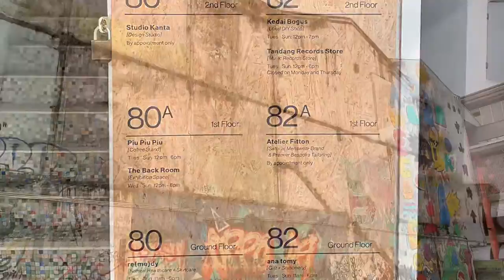Kampung Attap, Kuala Lumpur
Kampung Attap, a pre-Merdeka village, is no regular village. No wooden houses here. No farming land either. Instead, very old govt offices and quarters still stand strong here.

Pentago House dates back to 1912 and it was owned by one of Loke Yew’s sons. Loke Yew was one of the richest men during the British Malaya era.

The Zhongshan building is one of the major attractions in Kampung Attap. Built in the 1950s, it used to be a home for families. It is a typical 4 storey shoplot style. Today, it is an artsy hub. There are art studios, library, record store, stationery shop, and cafes. The only challenge for you to visit each shop is to climb up and down the narrow staircase!

Tommy le Baker is one of the cafes located behind the Zhongshan building. Serves great sourdough sandwiches!